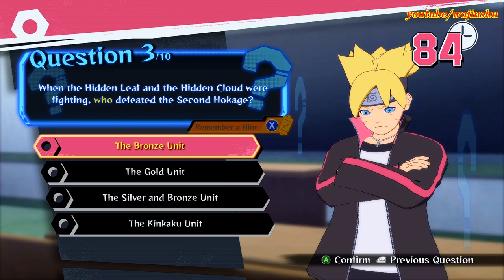Naruto Ninja Storm 4 Road to Boruto PC 60 FPS - Adult Shino Sai Iruka Chunin Exam Sidequest Gameplay